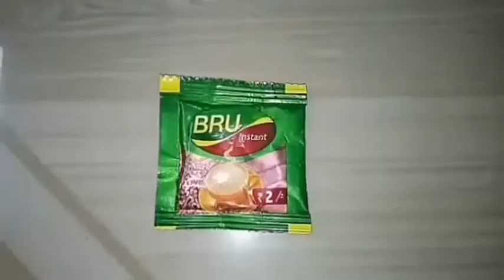Coffee Scrub in Tamil | Dry Skin Remedy | Skin Glowing | Homemade Coffee Scrub in Tamil | Low Cost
Welcome to Priyaramya's kitchen and beauty tips. subscribe us for more videos and hit the bell icon as (all). you will get our new videos to your notification. your feed back is more precious for us. I hope this videos will be useful in your home.
Today's beauty tips: Homemade Coffee Scrub
Cook food, serve food, share food with your smile ☺☺ ☺.
We will see you in upcoming videos.
keep watching and keep supporting us.